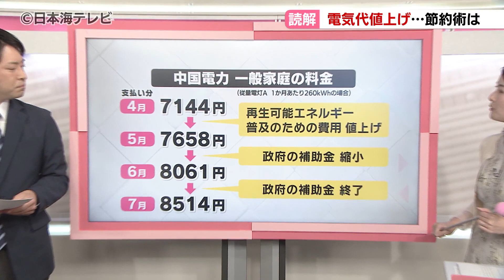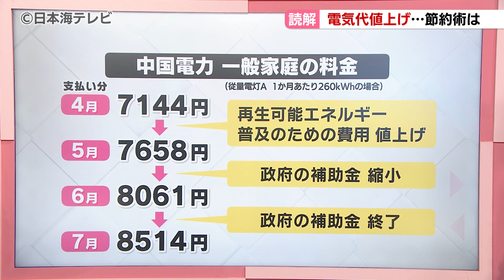【読み解く】ここ数か月続く"電気代の値上がり" これからの時期に家庭でできるエアコン電気代の節約ポイントとは？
気になる話題を取り上げる「読み解く」のコーナーです。今回のテーマは「電気代の値上げ」です。これまであった補助金が5月の使用分(6月の支払い分)で終わってしまうんですが、それだけではなく、ここ数か月、電気代は値上がりが続いています。

こちらの画像は、一般的な家庭の使用量の場合の金額です。去年、政府の補助が始まったばかりのころは6000円代前半だったので、それを思うとなかなかの値上げになります。5月30日は最高気温が25℃以上の夏日となったところもありましたし、これから暑くなる時期でエアコンや扇風機が欠かせなくなるため、家計に打撃を与えそうです。

そこで家庭でできるエアコンの電気代節約のポイントを、整理収納アドバイザーの江原朋美さんに聞きました。江原さんによるとー。

・帰宅したらまず換気。家の中の熱を逃がす

エアコンは室温を設定温度にするまでに電力を多く消費します。そのため・・・

・30分程度の外出ならつけっぱなしの方が良い
・弱冷房、微風運転は、意外と節約にならない

冷えるまで時間がかかり多くの電力を消費するため、風量は「自動」が無駄がなくおすすめということです。

今のうちからできることとしては・・・

・フィルターを掃除する
※1年間掃除しないと25％電気代が増えます。

・室外機に日よけをする
※全体を覆ってしまうと放熱を妨げて、余計な電気代がかかるので注意。

我慢してエアコンをつけないのは熱中症の危険があるため、無理のない節約でできるところから取り組んでいきましょう。ここまで「読み解く」のコーナーでした。